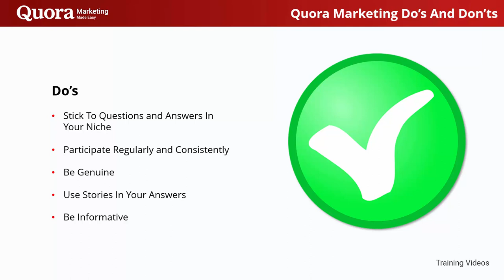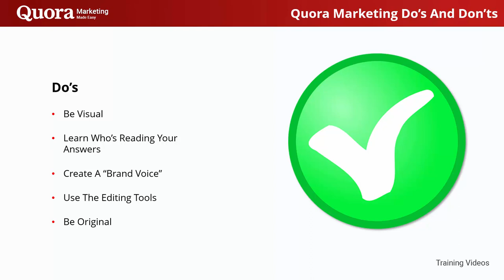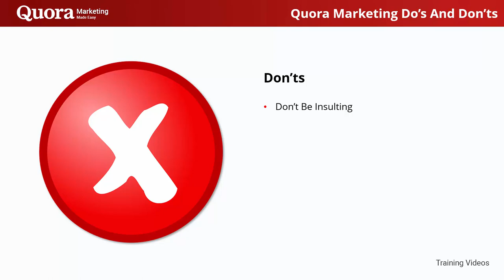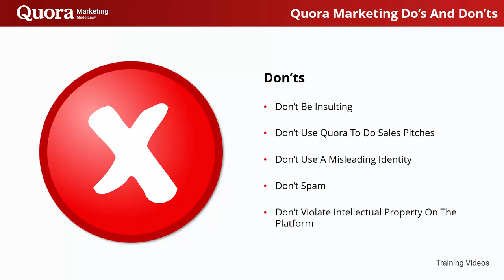FREE QUORA Marketing 2022 - Complete Course - Video 17 Quora Marketing Do’s And Don’ts